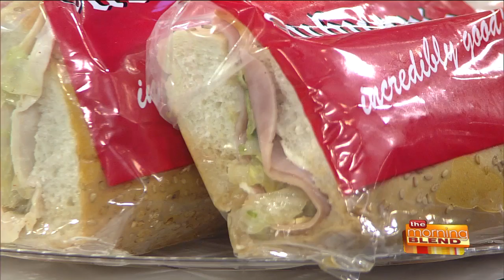A Sandwich Shop Taking You Back in Time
There's a local sub shop that's been around for 50 years, and when you step into one of their locations, it takes you back in time. Of course we're talking about our friends at Suburpia! Joining us to discuss 50 years of business and how they're celebrating with great deals are owners Howie and Marietta Duncan.  Suburpia has locations in Wauwatosa, Milwaukee, and Pewaukee. If you bring your receipt back to Suburpia within 72 hours or wear anything that says "Suburpia", you get $1 off your sandwich!